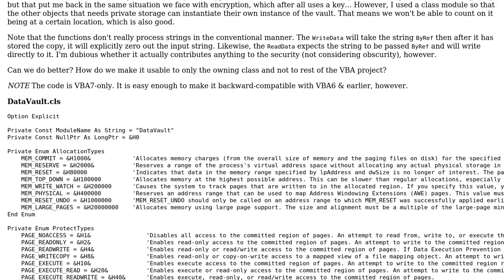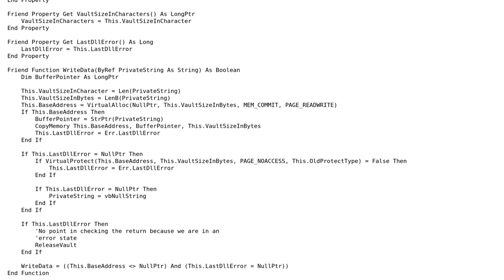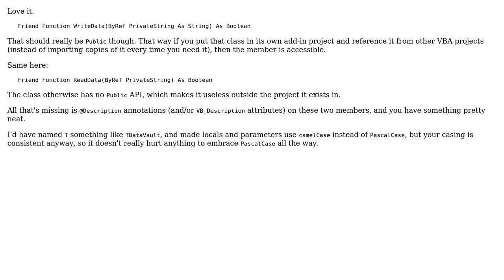Private storage for at-rest data in VBA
With thanks & praise to God, and with thanks to the many people who have made this project possible! | Content (except music & images) licensed under CC BY-SA | Music | Images & others | With thanks to user this user Mathieu Guindon and the Stack Exchange Network Trademarks are property of their respective owners. You are responsible for your own actions.